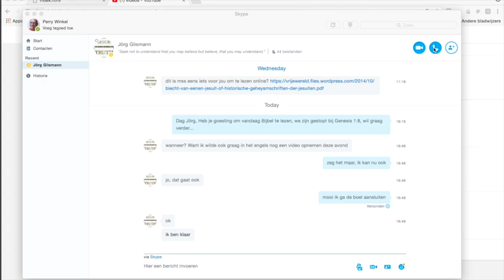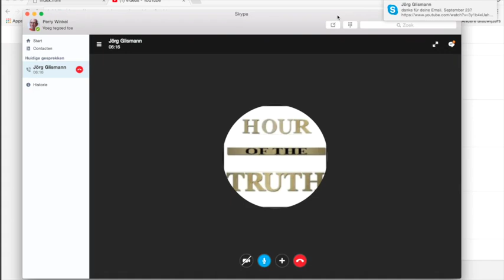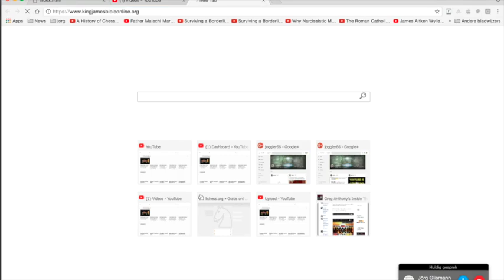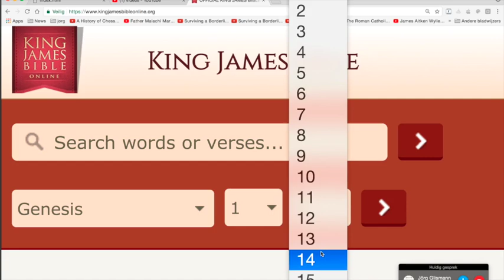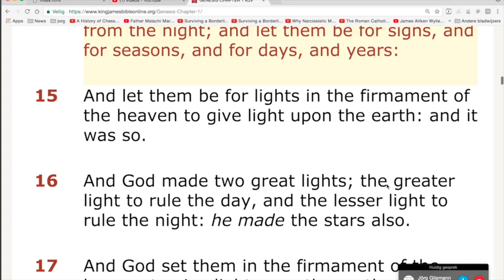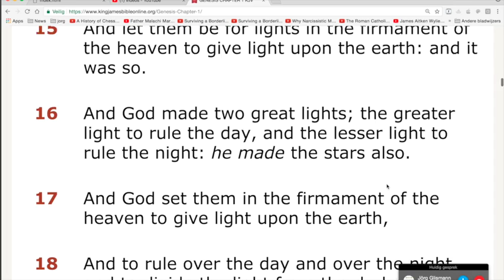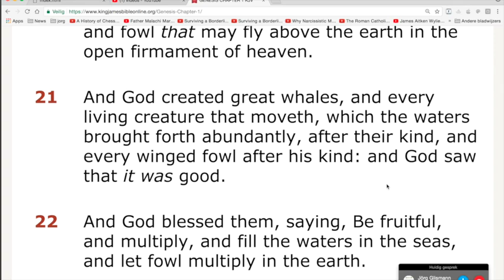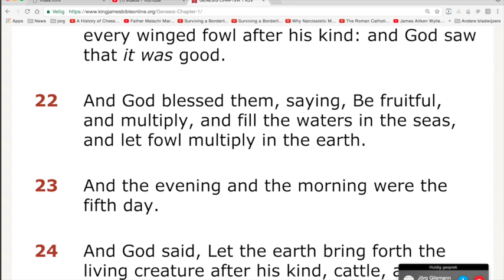Nieuws274 Bijbellezen met Jörg et al. Genesis 1 v 14 tm 23